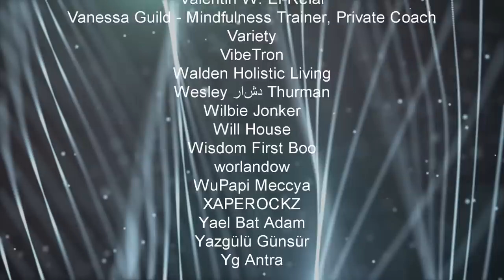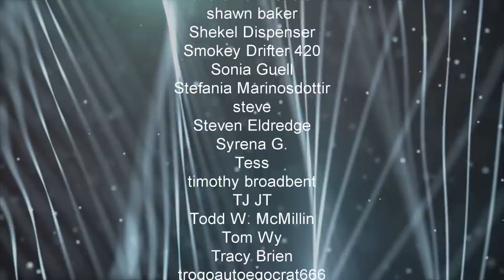Alchemy As A Key To Social Regeneration - Manly P. Hall - Full Ambient Lecture For Sleep And Relax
Alchemy As A Key To Social Regeneration - Manly P. Hall - Full Ambient Lecture. "By gradually trying at least to bow to the Truth as we confront it, and making every effort to overcome every dividing factor in our lives and trying according to the best of our ability to recognize that with us always is a Power that we should respect and venerate, that this unseen gas is the source of ourselves; and we may not see it for a long time but we know its presence; and the more we know about it, the more we respect it; and out of respect comes love, and out of love comes obedience. So if we all work it out the best we can, the Universal Transmutation will take place."

Please consider supporting my work by downloading my audiobooks at Bandcamp

~~Places to follow and support Altrusian Grace Media~~